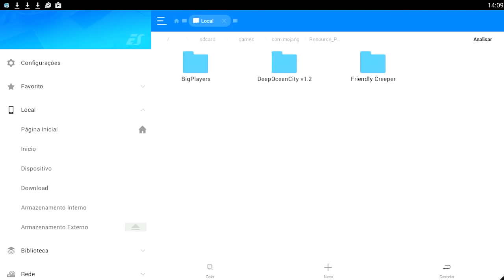o que fizeram comigo?